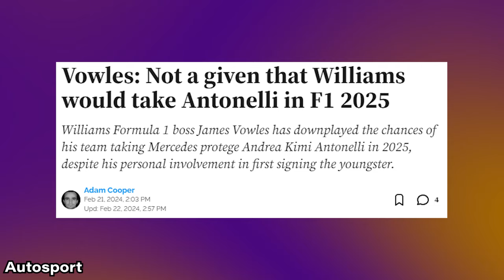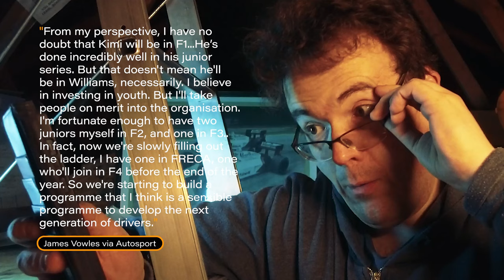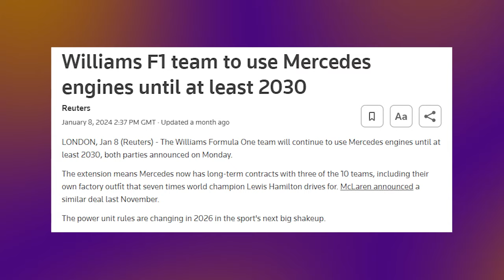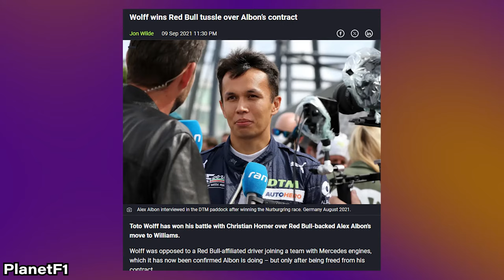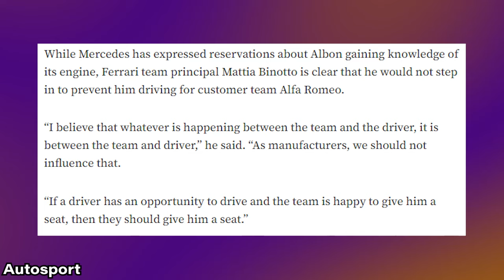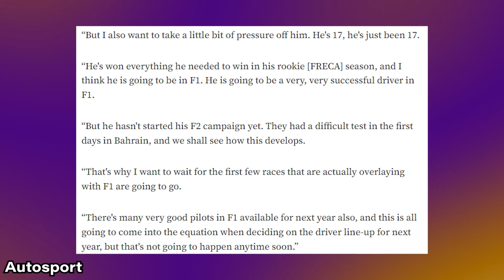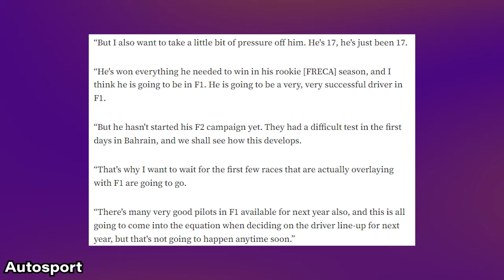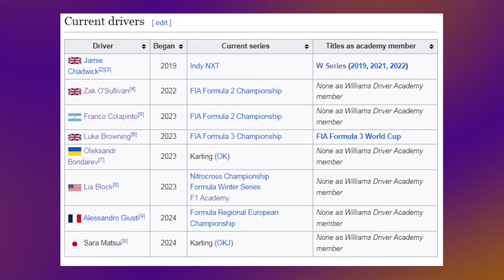Mercedes DENIED Kimi Antonelli 2025 Seat at Williams?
🏁 Get ready for an exhilarating dive into the latest Formula 1 headlines with our newest video! Join us as we delve into the intriguing saga surrounding Kimi Antonelli's uncertain journey in the world of F1, where Toto Wolff's past decisions are casting shadows on his path to greatness. But that's not all – we'll also unravel the strategic maneuvers of James Vowles at Williams, as the team navigates away from its traditional role as a mere Mercedes B team to carve out a bold, independent identity on the grid. Dive deep into the complex dynamics between Alex Albon, Red Bull, and Williams, as we uncover the delicate balance between Toto's influence and Vowles' unwavering integrity in shaping the future of the sport. From Antonelli's F2 challenges to the shifting sands of driver selections, we leave no stone unturned in exploring the uncertainties and speculations that keep the F1 world on its toes. Buckle up for an adrenaline-fueled ride through the twists and turns of Formula 1's ever-evolving landscape, as we dissect the latest rumors and revelations with insider insights and thrilling analyses. Don't miss out on the excitement – hit play now and join the conversation as we unravel the mysteries of the race track! 🏎️🔥

Stay updated with the latest Formula 1 news as the buzz intensifies around rising star Kimi Antonelli, a promising talent making waves in Formula 2 with Prema Racing, amid talks of a potential move to Formula 1 in 2025. With Lewis Hamilton's legacy looming large in the Mercedes camp, speculation mounts about Kimi Antonelli's possible role as his replacement, sparking discussions within the F1 community. As fans eagerly await F1 updates, the anticipation grows for a potential alliance between Kimi Antonelli and Mercedes, orchestrated by team principal Toto Wolff. With Andrea Kimi Antonelli's undeniable talent and impressive track record, the question on everyone's mind is whether he will make the leap to Formula 1 with Mercedes, Williams, or another team in the near future, shaping the landscape of the sport for years to come.